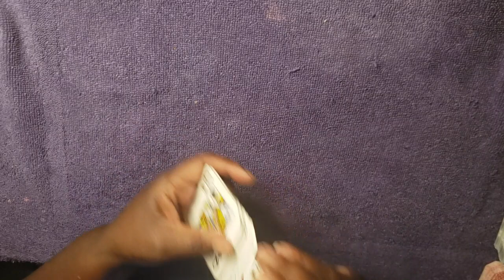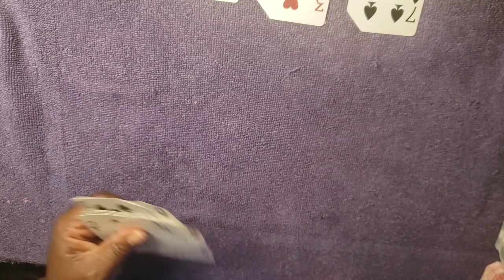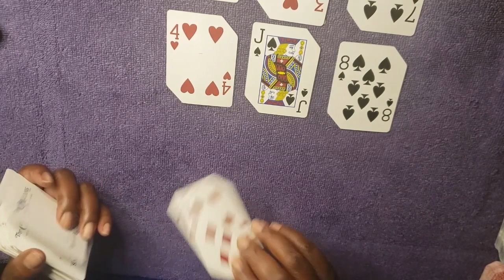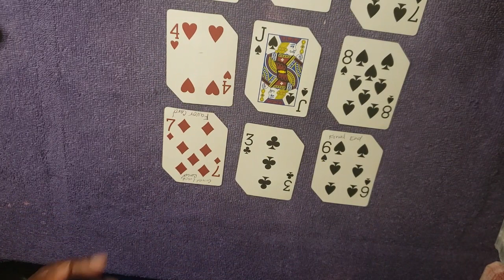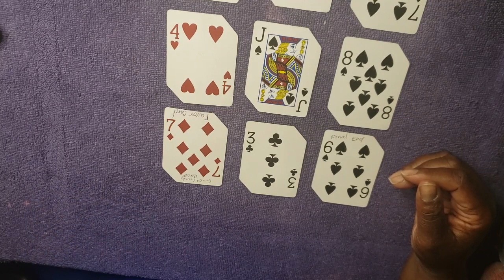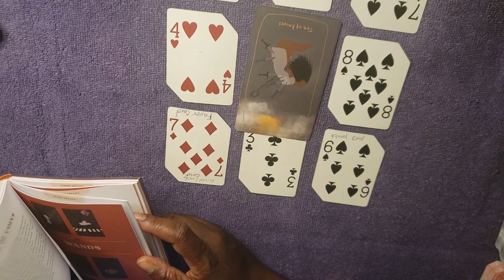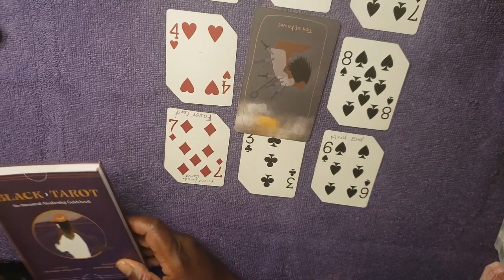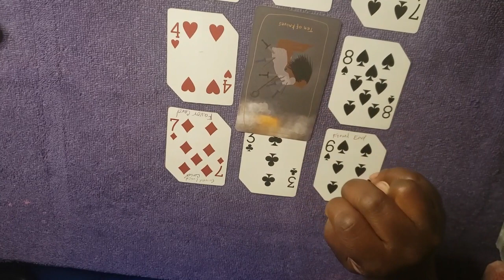AQUARIUS Weekly Reading 6 05 6 11 Handle It